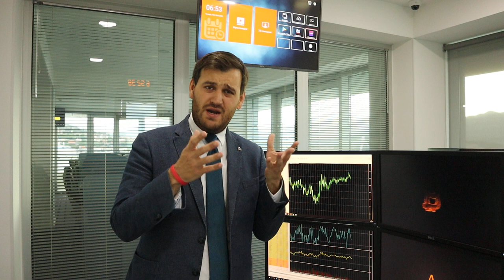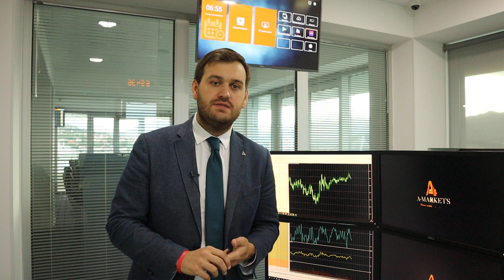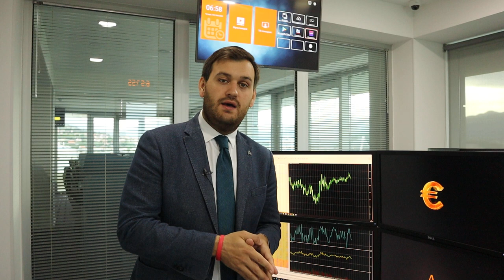Что сказал Пауэлл и почему доллар будет расти? | AMarkets